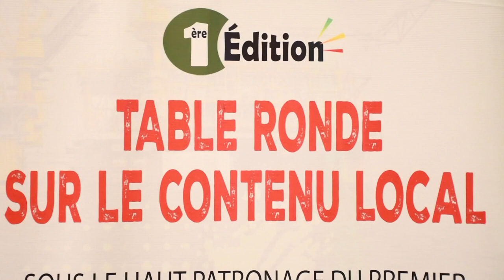1ERE ÉDITION TABLE RONDE SUR LE CONTENU LOCAL